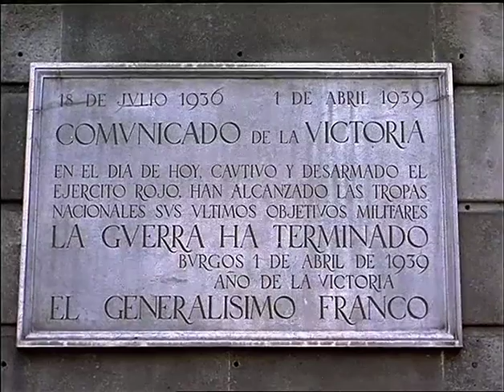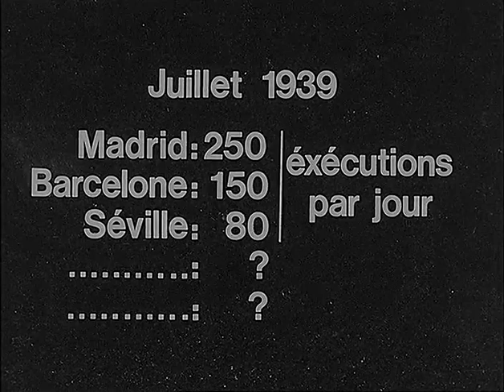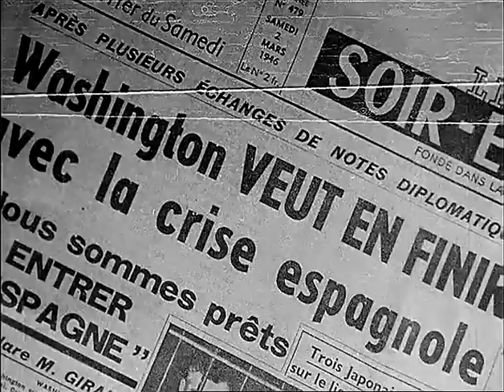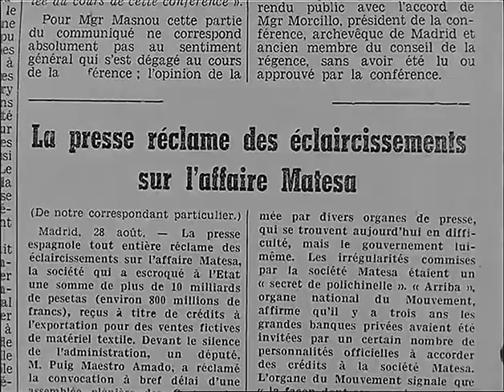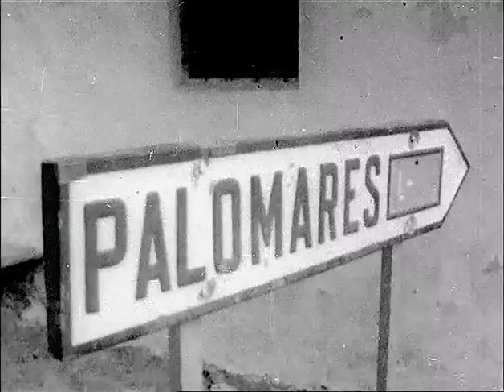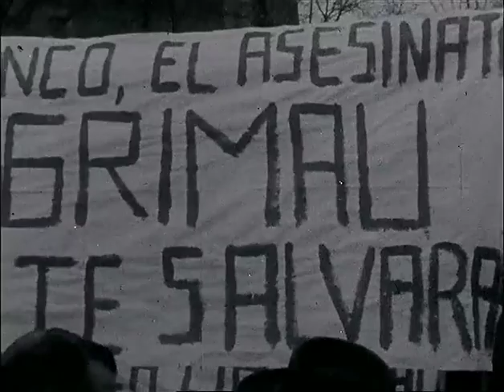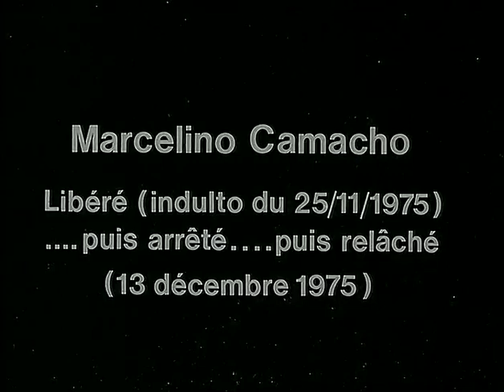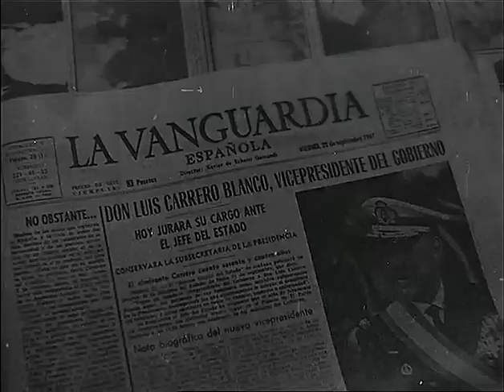Arriba España! - José María Berzosa (1976)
Arriba España! - José María Berzosa (Francia, 120min, 1976)
"Documental acerca de la Guerra Civil española y sus consecuencias posteriores sobre la sociedad española, con testimonios de diversos personajes, entrevistas y significativos documentos fotográficos y sonoros."